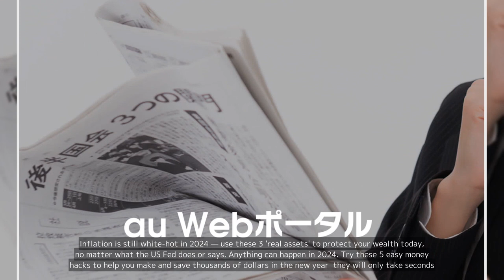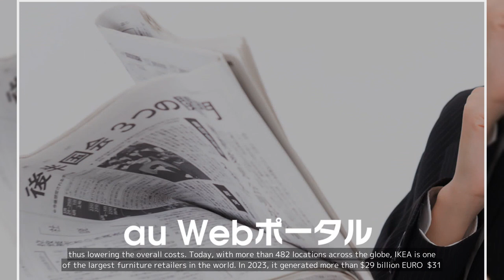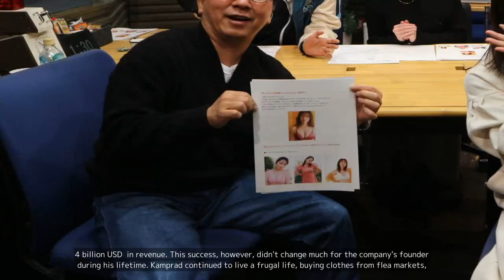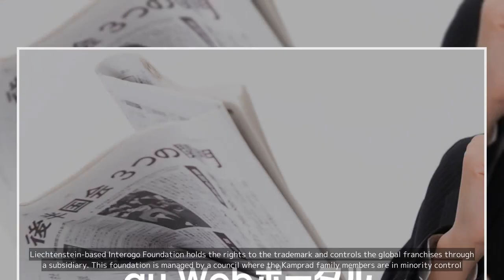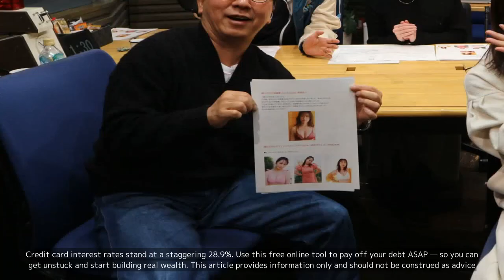Everything we earn we need as a reserve': IKEA’s founder was so famously frugal that even his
Everything we earn we need as a reserve': IKEA’s founder was so famously frugal that even his family hasn’t inherited his $58.7 billion fortune. Here’s why

💗📌 Singapore